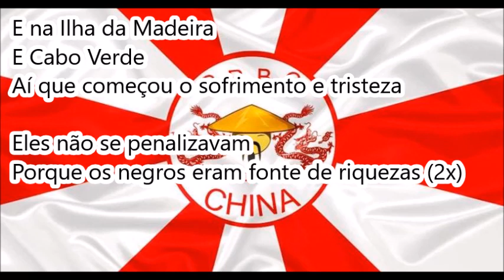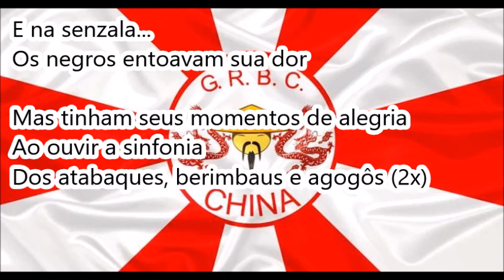Bloco do China 1985 - Samba Enredo - Melodia a capela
Créditos: Luciano Brás
Bloco do China 1985 - Samba Enredo Oficial - Versão a Capela
Enredo: Raízes
Carnavalescos: Rony e Ricon
4ºLugar no Grupo 1-A (1ºDivisão) dos Blocos de Enredo - Carnaval Rio de Janeiro (RJ)
Compositores: Bola (Hélio Costa), Lula (Luiz Rogério C. Vieira) e Jorge Macarrão (Jorge de Almeida)
Intérprete na época: ???
Intérprete nesta gravação a capela: Luciano Brás

LETRA:

Raízes que nos fascina
A vinda do negro ao Brasil
É o tema do Bloco do China (2x)

(Mas foi…)
Foi no navio negreiro
Que os negros vieram
Pra trabalhar, trabalhar
E os portugueses…
Quem os começou a escravizar

(E na Ilha…)
E na Ilha da Madeira
E Cabo Verde
Aí que começou o sofrimento e tristeza

Eles não se penalizavam
Porque os negros eram fonte de riquezas (2x)

(E na senzala)
E na senzala
Os negros lamentavam sua dor

Mas tinham seus momentos de alegria
Ao ouvir a sinfonia
Dos atabaques, berimbau e agogô (2x)

(A culinária…)
A cozinha afro brasileira predominou na Bahia
O famoso acarajé, o caruru e o vatapá
O acaçá e o gostoso xinxim de galinha
(E na dança) E os negros na dança
Liberdade aos Orixás eles pediam
Em linguagem que só os Deuses entendiam

Ôôôôôô dai liberdade aos negros Senhor